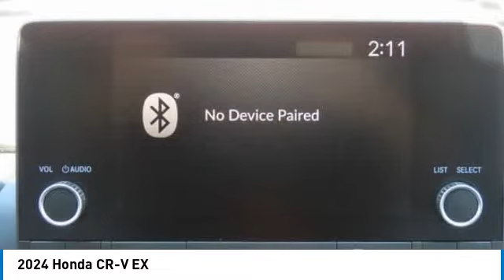2024 Honda CR-V Nanuet NY RH462246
2024 Honda CR-V EX

Radiant Red Metallic 2024 Honda CR-V EX AWD CVT 1.5L I4 DOHC 16VbrbrRecent Arrival! 27/32 City/Highway MPG